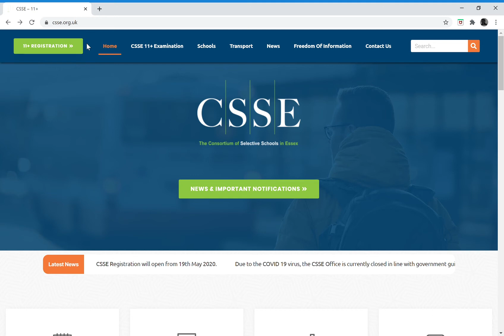CSSE 11+ past papers